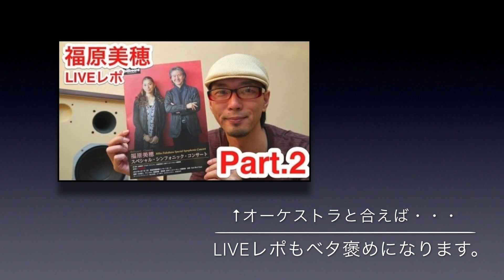福原美穂、活動休止前最後のコンサートで有終の美を飾れず。 ～辛口フリートーク後半戦～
昨年11月に自身のホームページで表明した通り、福原美穂さんは活動を休止※します。2月11日、休止前最後のコンサートである『billboard classics　スペシャル・クラシックコンサート2014 in 大阪フェスティバルホール』に行ってきました。終演後、友人と好き勝手に感想を語り合う、ただそれだけの動画です。

※「活動休止」と記載しましたが、ご本人は「充電期間」「より上質の作品やライブを提供するための準備期間」と表現しています。

コアなファンとは言えませんが、デビュー直後から応援してきました。
先のシンフォニックコンサート（東京芸術劇場）では生涯忘れ得ないほどの感動を貰っただけに、今回のパフォーマンスには大いに不満が残ります。充電期間へ気持ちよく送り出したかっただけに・・・無念です。

なお、話が脱線しまくりな点はご容赦ください。
ライブ友達とは話題が尽きないもので・・・。

〜トーク内容〜
■照明について
■Amazing Graceとクワイアについて
■大人数クワイアは諸刃の剣
■観客のノリ、笑顔、満足度
■O2と運命のマッシュアップについて
■フェスティバルホールについて
■CHANGEのアレンジ
■悔しく思って欲しい
■ありがとうは言わない
■絶対に忘れない

撮影:SONY HDR-MV1
編集:iMovie'11